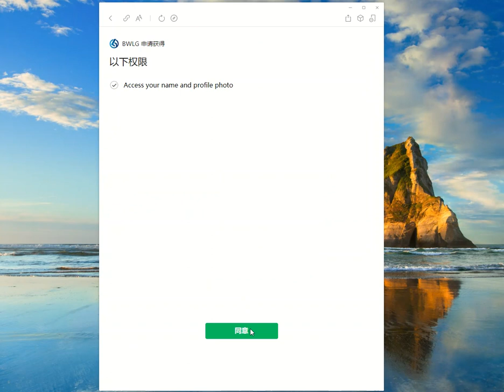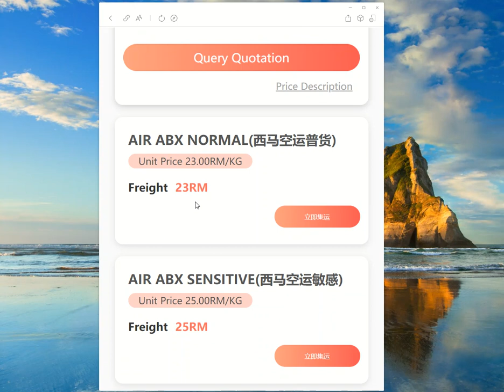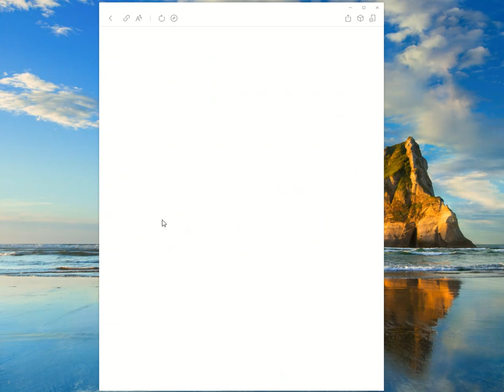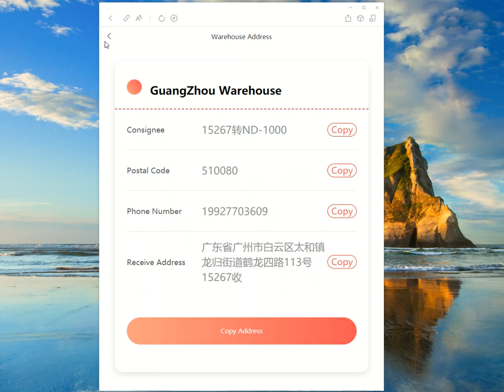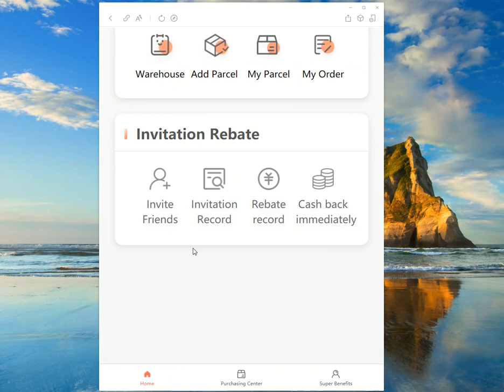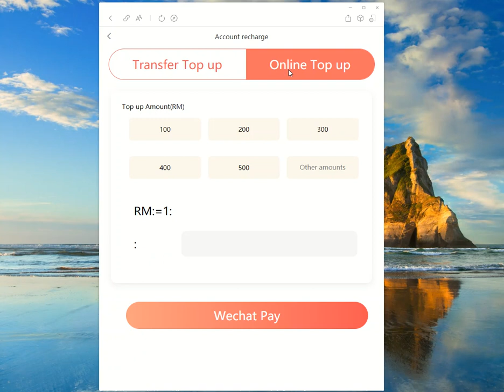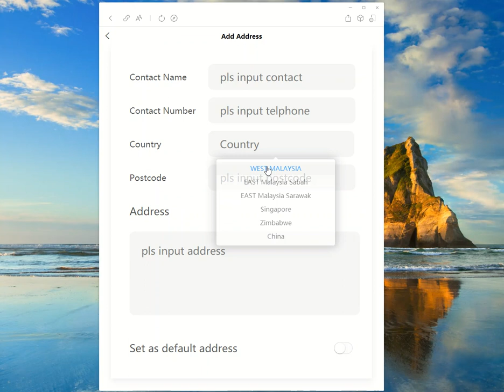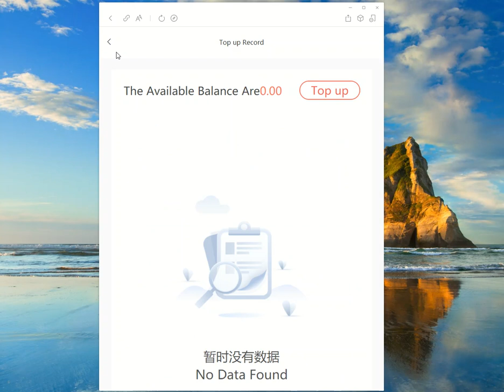[BWLG.NET] OVERVIEW APPS / WEBSITE MOBILE VIEW WEBSITE BLUEWING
Dalam video ini kami terengkan bagaimana OVERVIEW APPS / WEBSITE MOBILE VIEW WEBSITE BLUEWING

Terang macam mana nak guna website kami untuk membeli di TAOBAO atau memborong di 1688.com.

Jika ade sebarang pertanyaan boleh hubingi kami,
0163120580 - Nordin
Bluewing Logistics Malaysia